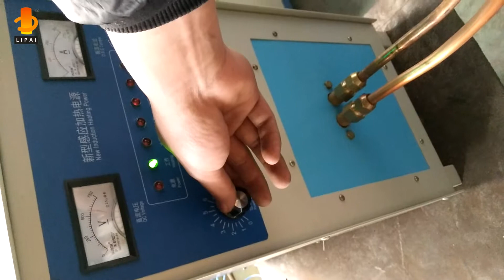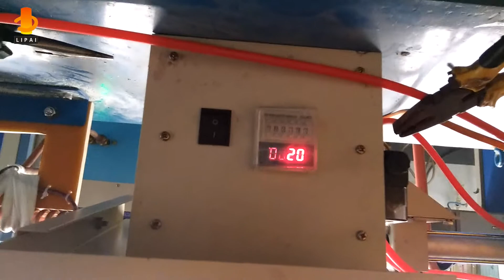Diamond Bit Hardening Automatic Feeder System Induction Heater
Contact Betty:
Manufacturer of induction heat treatment with more than 20 years.